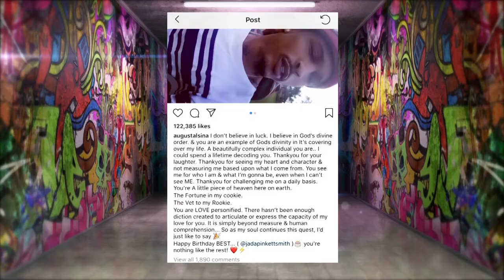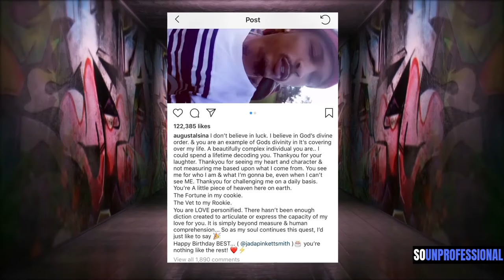The Interview w/ Brittany Gardner, Esq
Meet Brittany R Gardner, Esq. Named top 10 DUI lawyer in the state of Pennsylvania.  She joins us to talk about the Bill Cosby sentencing, Botham Jean murder by Dallas officer Amber Guyger and the birthday shoutout by August Alsina that he posted to Jada Pinkett Smith (Will Smith's wife) on Instagram.

Show was produced by Head Quarters Media, follow us at @headquartersmedia on Instagram.